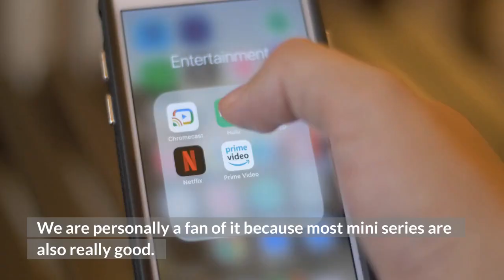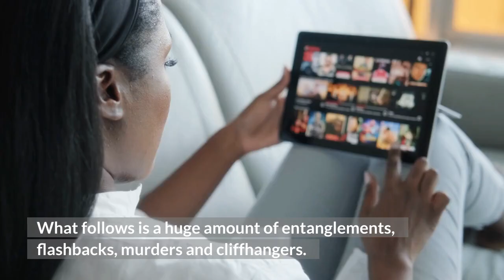TOP 5 BEST MINISERIES ON NETFLIX TO WATCH RIGHT NOW! (2022)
Sometimes you just want to watch a series that doesn't last too long. In that case 6 or 8 episodes are just enough for you! Well, we have good news because we have made a new top 5 of the best miniseries on Netflix here in 2022.

CREDITS: NETFLIX